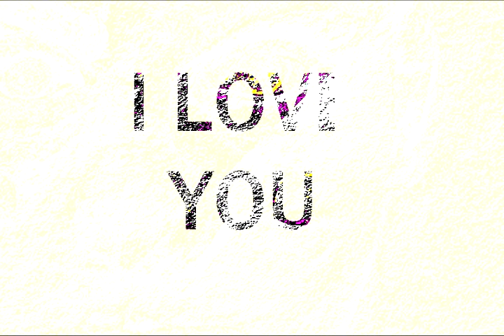train station mashup